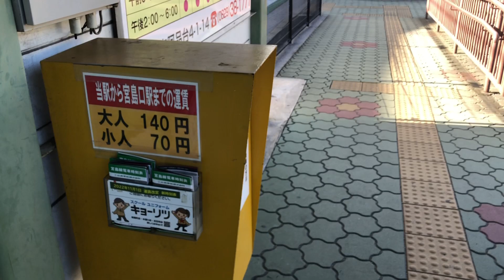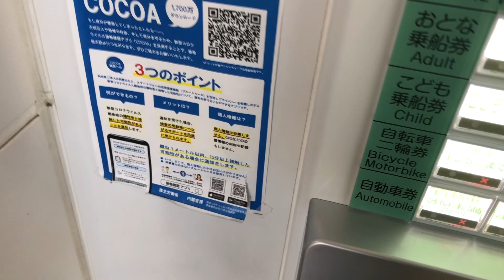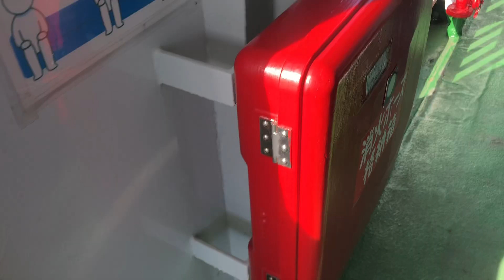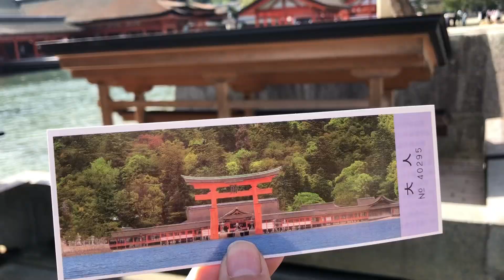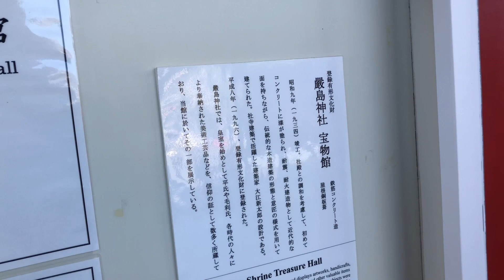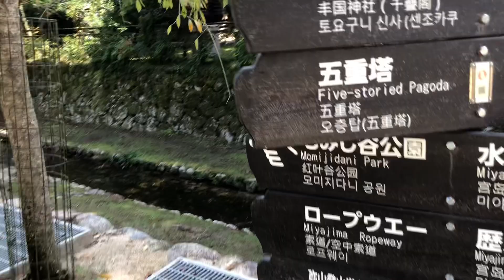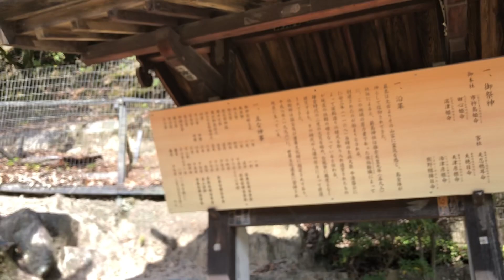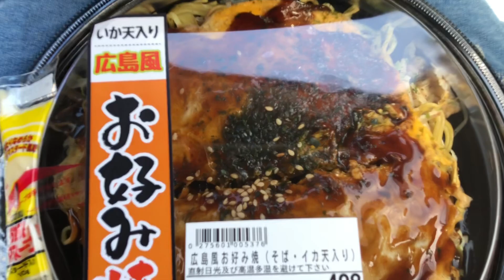安芸の宮島 厳島神社·大願寺【ぶらり旅】／Itsukushima Shrine, Miyajima, Aki-no-Miyajima - Daigan-ji Temple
2022/10/28